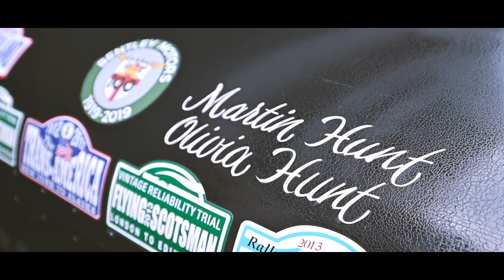New Zealand Classic 2020 | Day One – Auckland to Whangarei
“Every moving thing lifted the dust into the air: a walking man lifted a thin layer as high as his waist, and a wagon lifted the dust as high as the fence tops, and an automobile boiled a cloud behind it.”

Clouds did indeed boil behind automobiles today, as a svelte band of adventurers began the exciting first steps of a new decade of exploration. Exploration in rally cars, under the banner of the New Zealand Classic, and as the journey through the land of the long white cloud began its first day of a three-week quest, it was more dust cloud than white cloud. Like something out of a Steinbeck novel, the caravan of cars shuffled along much as the Joad family had done, on a scorched and parched land that had not seen rain for more than forty days.

Unlike the Joad’s however, this was not the beginning of a journey of an arduous nature. No this was the commencement of 7000 km of stunning roads, terrific scenery and the opportunity to experience new cultures. The cultural element began before any wheels were turned, as the competitors were treated to a display of traditional Mauri displays that culminated in the fearsome Hakka. If any members of our band of travellers had been struggling to shrug off the fog of an early morning, the sights and sounds of the customary war dance would certainly have blown away the cobwebs, and it was with some haste that many of our competitors departed from the starting arch, making good their escape, should the Mauri warriors return to finish the job.